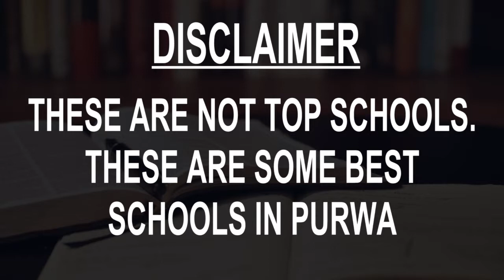Schools around Purwa, Uttar Pradesh CBSE, Govt, Private, International | Vidhya Clinic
Must Watch.. Best Schools around Purwa, Uttar Pradesh - CBSE, Govt, Private, International

Listed Schools:
Anna Public School
Bright Public School
City Public School Mirri Khera Purwa
Madarsa Jamiya Warsiya Rizaviya
MRRS INTER COLLEGE
Primary School Dhannipur
Primary School, Anganuva Khera
Primary School, Puran Khera
Ramkali Buddhilal Sahu Shikshan Sansthan
SRRDC PUBLIC SCHOOL

This is not the listing of Top Schools around Purwa, it's the list of best Schools around Purwa as per the ratings given by our users.